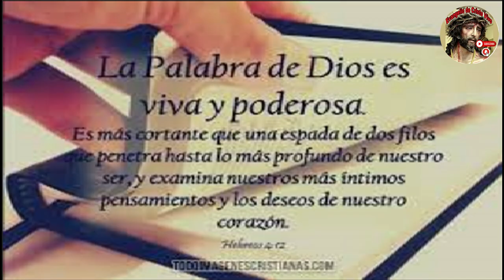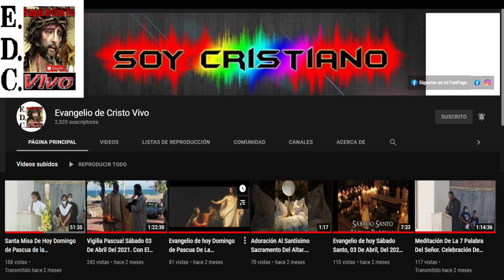Evangelio De hoy Viernes 13 De Septiembre Del #2024 Rev.